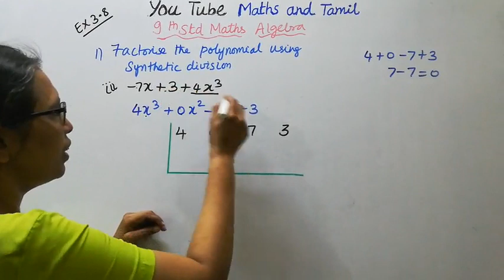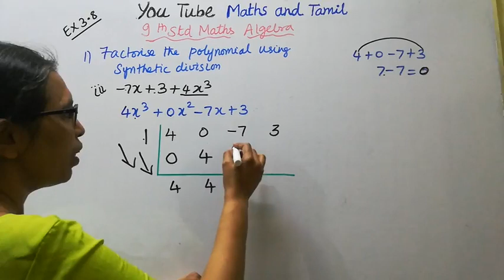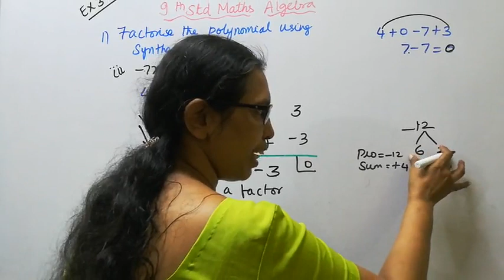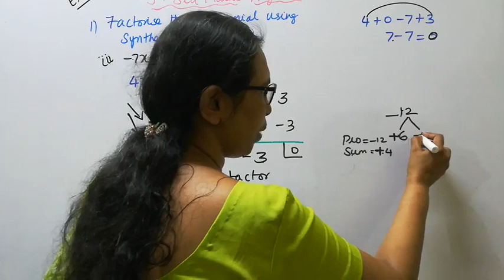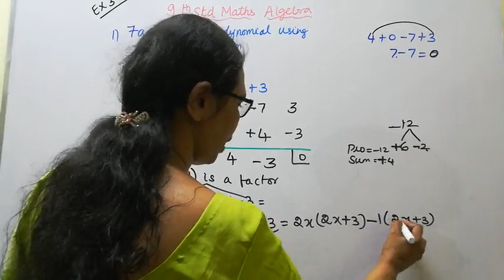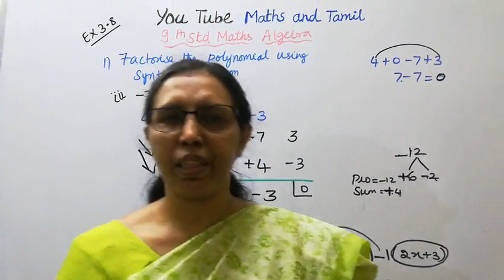T.N.9th Std Maths Exercise:3.8 Sum -1 (iii) | Chapter - 3 | Algebra.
Dear Students,